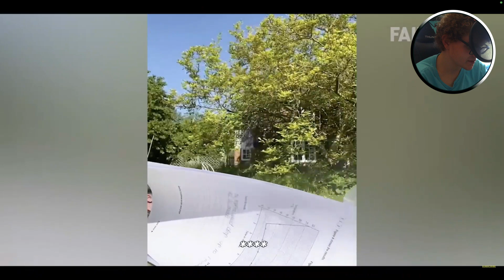SEE IF I FAIL TO LAUGH (FAILARMY EDITION)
MY SOCIAL